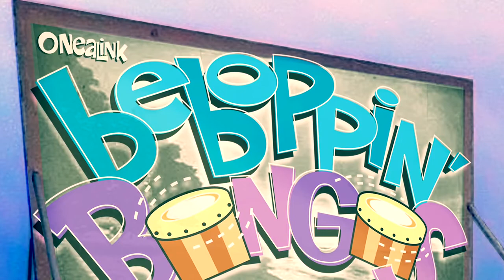Beboppin’ Bongos -Patrick O’Neal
Bebop jazz. Sounds like a south of the border caper movie overplaying a montage prepping for a heist (ala Ocean’s Eleven).